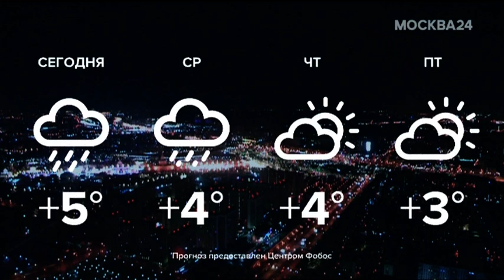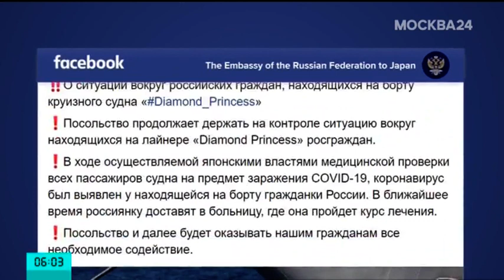Начало эфира канала "Москва 24" (18.02.2020)